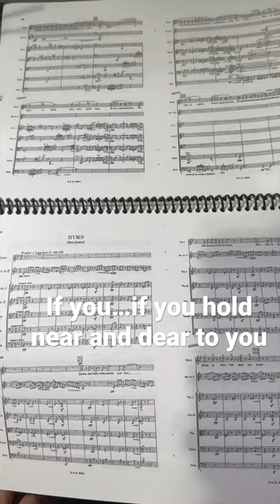Motivational words EVERY musician NEEDS to hear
If you're having a tough time, listen to these inspirational words to help you through...